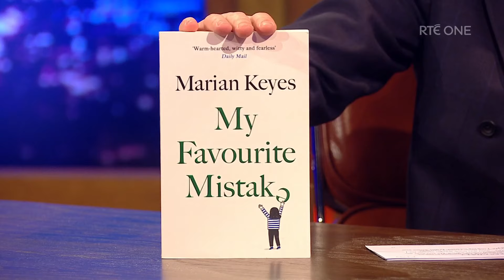Marian Keyes: Her new book, gym bros & comfort zones | The Late Late Show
Marian Keyes chat to Patrick Kielty about her new book and much more.

Watch The Late Late Show live and on-demand from anywhere in the world The Late Late Show | Fridays | RTÉ One, 9:35pm Irish Time